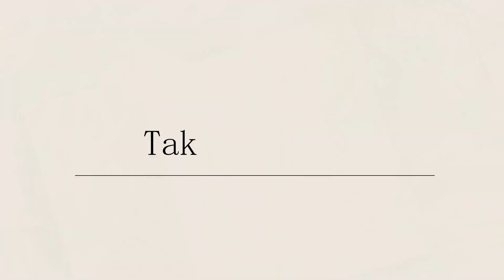Mistakes I Wish I'd Made (Life can be a Mess)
If your life feels like a hot mess, that's not necessarily a bad thing...  As something of a strict perfectionist, I wish I had been open to making way more mistakes in my life.  Life can be a mess, and in many ways, it needs to be.

Related Content

Time Stamps

0:00 Intro
0:50 My Own Issues
3:57 About Aristotle's Virtue Ethic
6:59 Taking More Risks
7:50 Experience in Performing
9:01 Conclusion